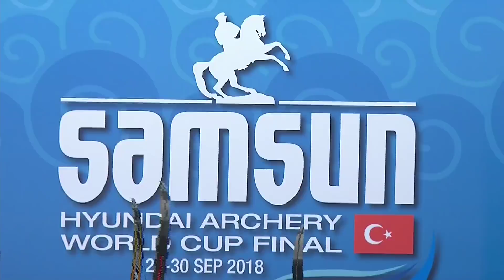Kim Woojin v Steve Wijler – recurve men’s quarterfinal | Samsun 2018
Full match from the 2018 Hyundai Archery World Cup Final in Samsun, Turkey. Recurve archers shoot at a target 70 metres away, 122cm in diameter and the central 10-ring measures just 12.2 centimetres in diameter (about the size of a DVD).

Athletes: Kim Woojin; Steve Wijler
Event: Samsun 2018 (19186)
Competition: Recurve Men
Phase: Quarterfinal